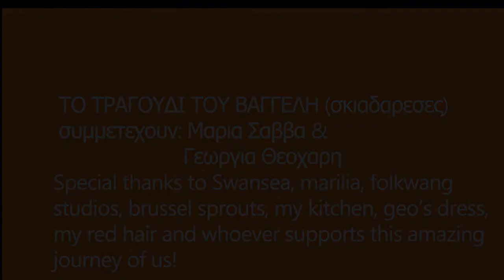TO TRAGOUDI TOU VAGGELI BY FTIRES